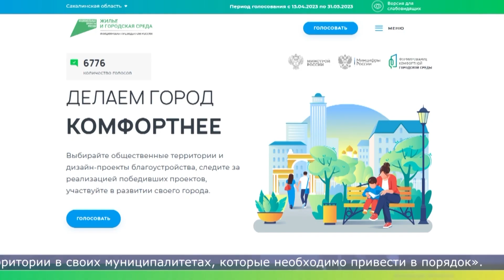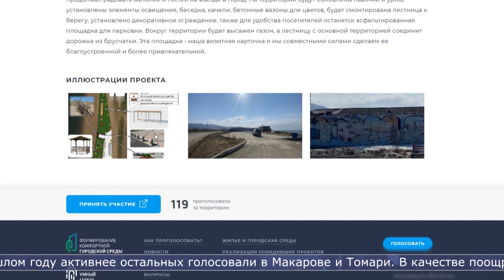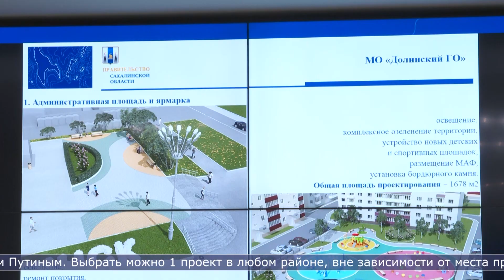17.04.2023 Сахалинцам предлагают выбрать объект благоустройства в своём городе